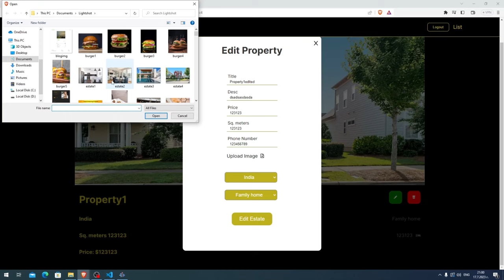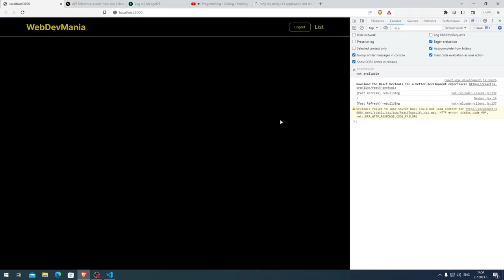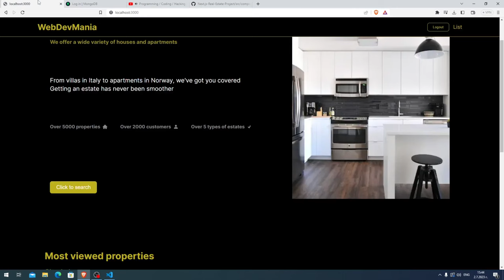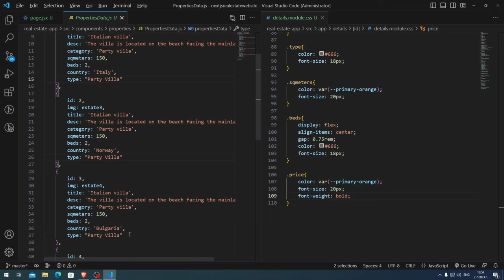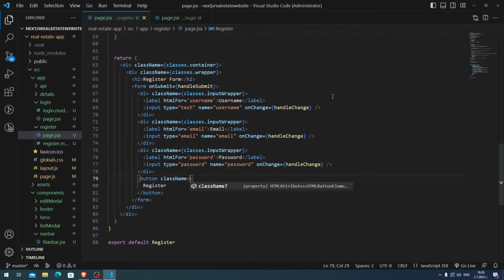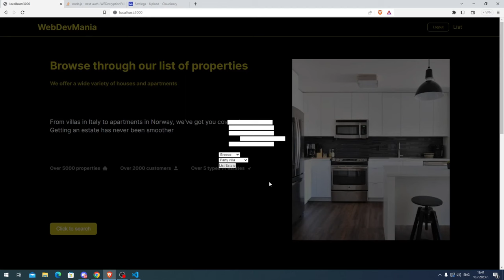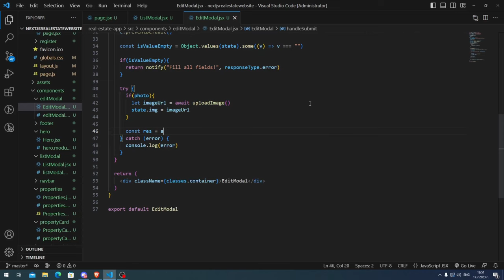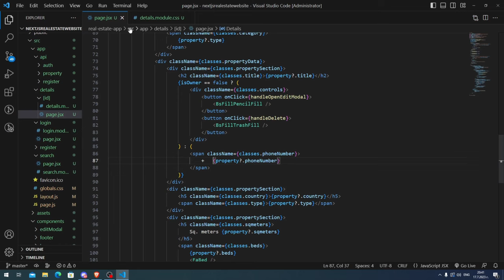Next.js 13 Course | Build a Real Estate Website with Next-Auth, MongoDB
Hello friends, this video is about a real estate website built with next.js 13.
The video covers important concepts both in next.js 13 and in react.js.
You'll learn a lot in this video.